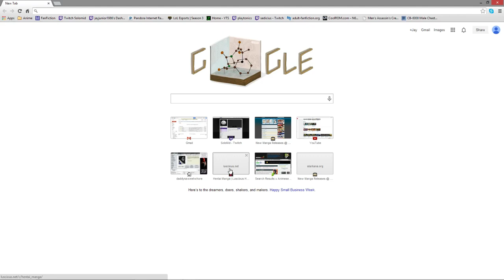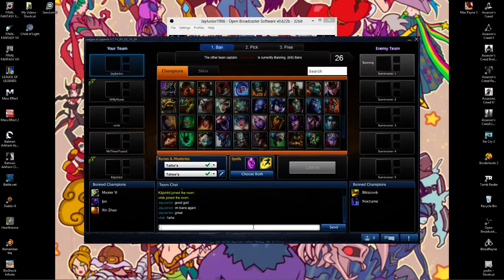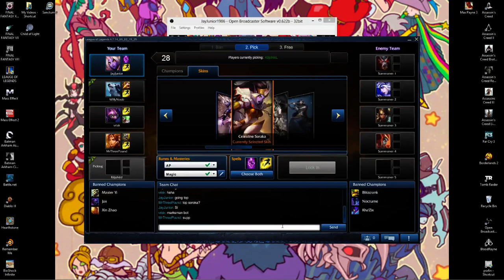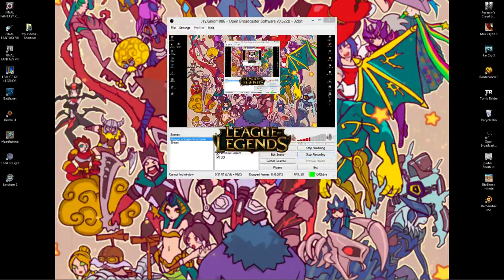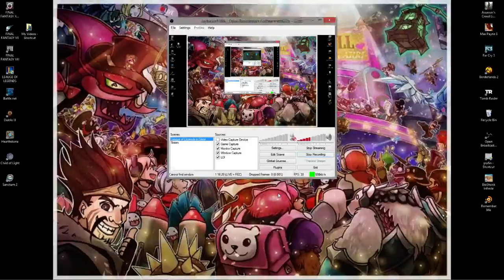Soraka Top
Roka top